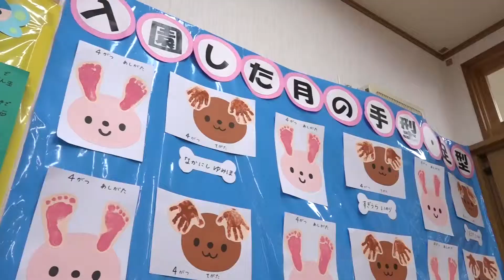大安中央・ゆめのみ保育園 生活展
２０１８年１２月１日、大安中央保育園とゆめのみ保育園で生活展が開かれ、多くの保護者の皆さんが訪れ賑わいました。
これは毎年１２月の第１土曜日を「保育の日」として、日々成長している子ども達を知ってもらおうと園舎を開放して行われているものです。
０歳から２歳児までが５感を使った体験をしているゆめのみ保育園では、主に遊びの中で生まれた作品や、普段の生活の様子が分かる写真の展示などがありました。
成長が目覚ましい２歳児の会場では、指に絵の具を付けて模様を描いた花火や、
フラワーペーパーで作ったアジサイなどがあり、親子で作品をじっくり眺める姿が見られました。
またホールでは日々の保育の様子を撮影したクラス別の映像が上映され、保護者の１人は「家にいる時とは違う姿が見られて楽しいです」と話し、保育園でのびのびとしている我が子の姿に見入っていました。
この他にも３歳から５歳児の教室には、自由な発想のユニークな作品展示がありました。
３歳児はさつまいも掘りをした時の芋ではんこを作り、巨大さつまいもに模様を付けました。
そして４歳児は友だちの意見を尊重しながら屋台をグループで制作しました。
５歳児は何を作るかの話し合いから始め、泳げて飛べて道を走れる車など、世の中に存在したら嬉しいと思う物を製作しました。
沢山の笑顔が見られたこの生活展。
水谷重樹園長は「幼い頃に色んな体験をして想像力を豊かにする事が大切です。
小学生になった時に正しい自己主張が出来るような保育に職員一同取り組んでいく」と話していました。